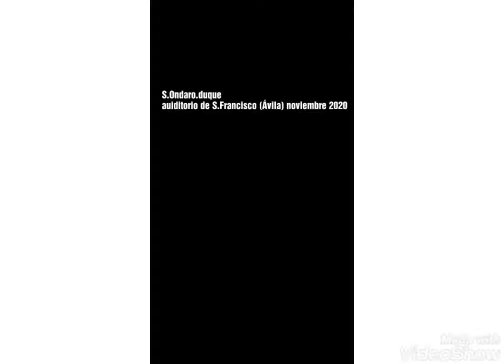Arte. Obra de Sergio Ondaro.7 (Exposición Ávila,noviembre 2019 )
Trabajos del artista madrileño Sergio Ondaro